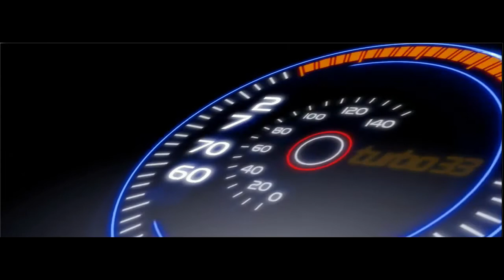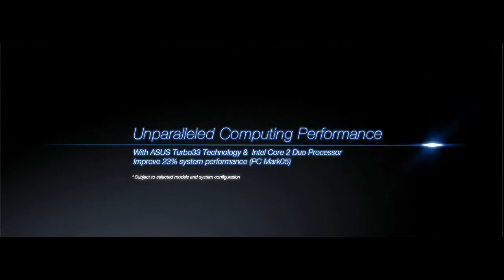UL30AQX159V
ASUS UL30A-QX159V - Core2Duo 1300/13.3"/500GB/2x2048/Windows 7 Home Premium 64-Bit